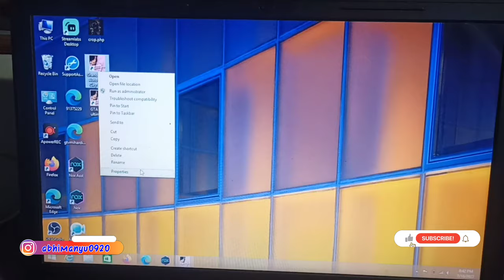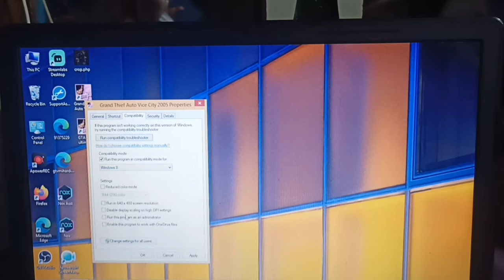gta vice city full screen resolution fix in laptop or pc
In this video i have shown how to set full screen in gta vice city in any laptop or pc

is video me maine dikhaya hai ki kisi bhi laptop or pc me gta vice city me  full screen kaise kare